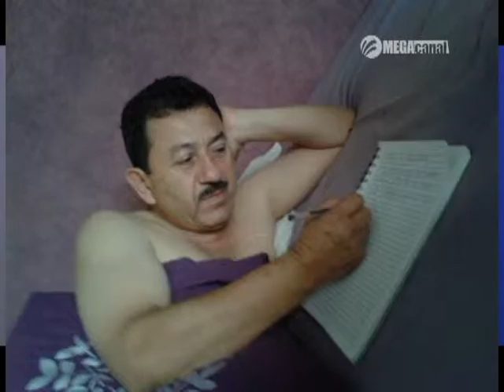SEGUNDA PARTE DE LA HISTORIA DE UN CANTA AUTOR, JESÚS ARIEL BARRERAS SOTO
Haciendo Historia en tu Comunidad